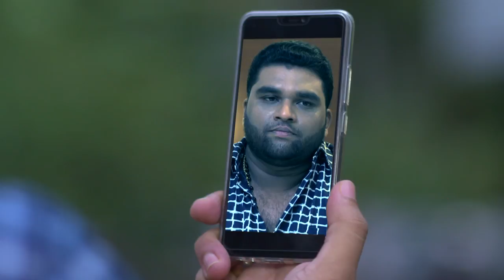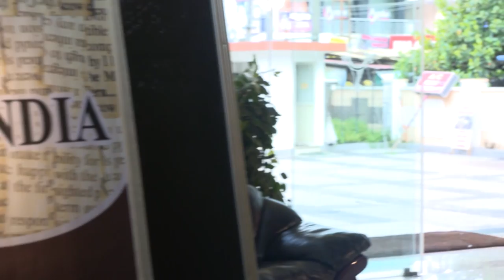STAR NEELAKKUYIL 110 TD 05 07 18